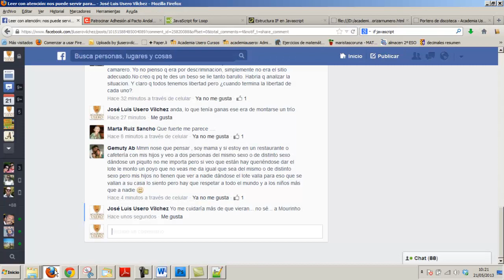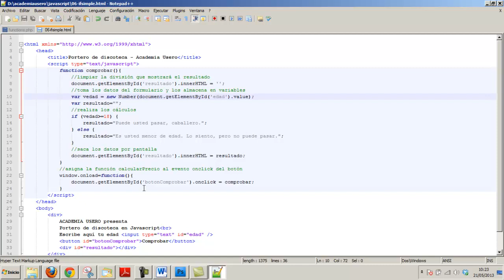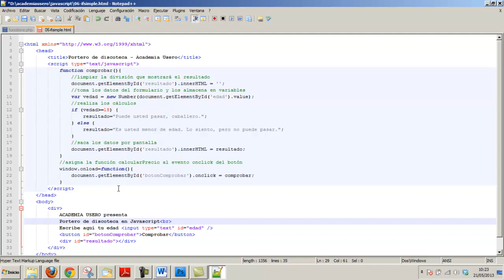Condiciones en Javascript If Informática Programación Academia Usero Estepona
Condiciones en Javascript If Informática Programación
Realizamos un programa para explicar el uso de las condiciones en Javascript.
Academia Usero en Estepona, el centro de formación con más vídeos en Internet del Mundo presenta: Condiciones en Javascript If Informática Programación